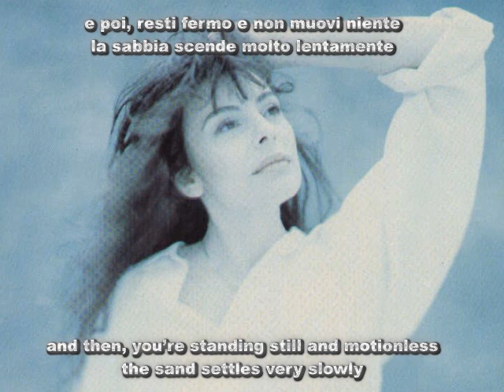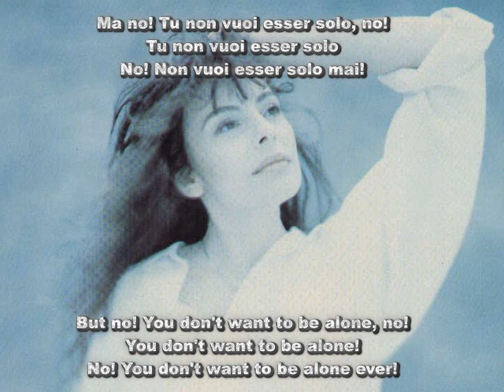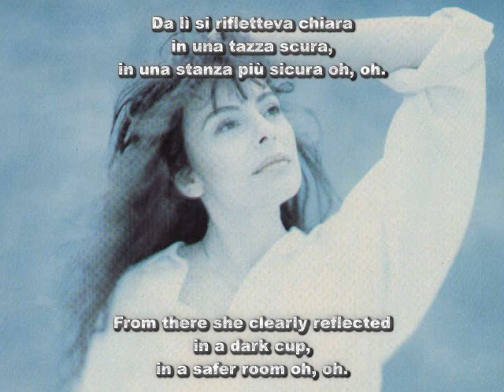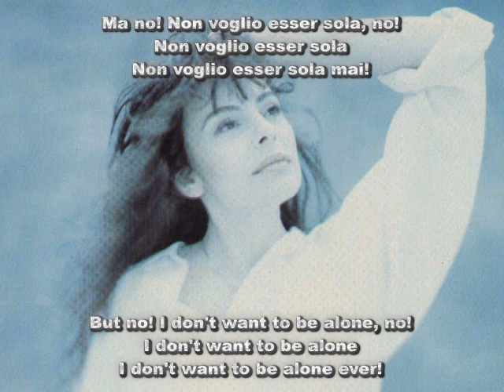Alice - Le ragazze di Osaka (Girls from Osaka) with Lyrics and English Translation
Alice - Le ragazze di Osaka (Girls from Osaka) with Lyrics and English Translation. "Le ragazze di Osaka" (Francesco Messina, Eugenio Finardi, Luca Madonia) from the album "Il sole nella pioggia" (1989).

Girls from Osaka

You feel alone in a crowd
you watch everything without touching anything
You feel strange and unimportant
as if you were nearly transparent
and then, you're standing still and motionless
the sand settles very slowly
the water is clear and you can see to the bottom
limpid at last.

But no! You don't want to be alone, no!
You don't want to be alone!
No! You don't want to be alone ever!
But no! No, you don't want to be alone
You don't want to be alone, no!

To the north of the temple of Kansuga
upon the hill of the Youthful Grass
you were moving ever closer to them
almost by instinct.
Sweet silhouettes along the walls
soft colors, beneath the sun
is a train passing or was it a thunderstorm?
Yes, perhaps it was.

But she bowed her head slightly
in greeting on the street
all those struck with wonder.
From there she was clearly reflected
in a dark cup,
in a safer room oh, oh.

And I don't want to be alone, no!
I don't want to be alone
I don't want to be alone ever.
But no! I don't want to be alone, no!
But no! I don't want to be alone
I don't want to be alone, no!

Le Ragazze Di Osaka

Ti senti solo in mezzo alla gente
osservi tutto ma non tocchi niente
Ti senti strano e poco importante
quasi fossi trasparente
e poi, resti fermo e non muovi niente
la sabbia scende molto lentamente
l'acqua è chiara e si vede il fondo
limpido finalmente.

Ma no! Tu non vuoi esser solo, no!
Tu non vuoi esser solo
No! Non vuoi esser solo mai!
Ma no! No, non vuoi esser solo
Tu non vuoi esser solo, no!

A nord del tempio di Kansuga
sulla collina delle Giovani Erbe
ti avvicinavi sempre di più a loro
quasi per istinto.
Sagome dolci lungo i muri
bandiere tenui, più sotto il sole
passa un treno o era un temporale?
Sì, forse lo era.

Ma lei chinava il capo poco
per salutare in strada
tutti quelli colpiti da stupore.
Da lì si rifletteva chiara
in una tazza scura,
in una stanza più sicura oh, oh.

Ed io non voglio esser sola, no!
Non voglio esser sola
Non voglio esser sola mai.
Ma no! Non voglio esser sola, no!
Ma no! Non voglio esser sola
Non voglio esser sola, no!